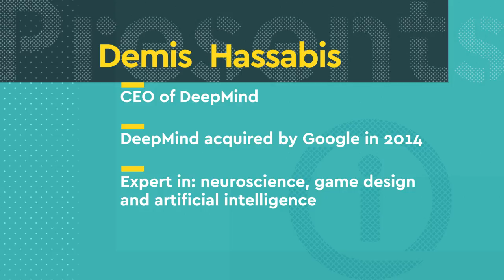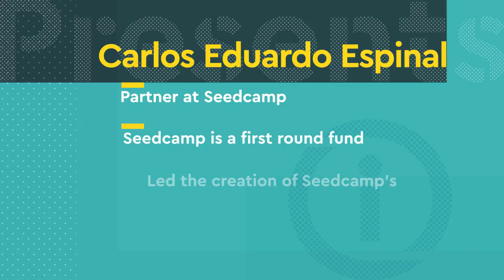Startup School: Raising Funds | Google for Startups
Summary video with top tips on how to attract investors, make impactful connections and acquire the fund you need for your startup in the right moment told by Campus founders and mentors.

Speakers in this video:
Ander Michelena, Ceo at TicketBis